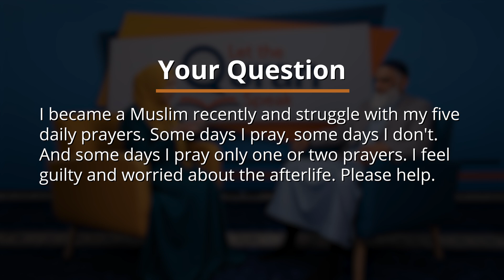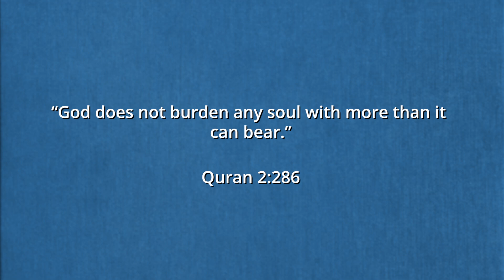Q&A: I Am Struggling With My Daily Prayers As A New Muslim | Dr. Shabir Ally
Q&A with Dr. Shabir Ally! “I became a Muslim recently and struggle with my five daily prayers. Some days I pray; some days, I don’t. And some days, I pray only one or two prayers; I feel guilty and worried about the afterlife. Please help.”

Dr. Shabir explains that the Quran says, “God does not join upon a soul or does not burden a soul with more than the soul can bear.” In a tradition, it also says that the Prophet (peace be upon him) said, “If I command you to do something, do of it as much as you can. And if I forbid you from doing something, then refrain from it as much as you can.” He says the idea of “as much as you can” is sometimes lost on people born into the faith. Muslims often think it is all or nothing. Either you’re a perfect Muslim, or you’re not a Muslim at all.

After embracing Islam, establishing a routine may be difficult. However, change is possible over time, and God understands our unique personalities and situations. Even if new Muslims have the right intention, getting accustomed to regular prayers may be difficult. Dr. Shabir Ally offers some examples of how to maintain and build this practice. After mentioning that God does expect Muslims to pray five times a day, he advises that everyone should show mercy to others and ask God to have mercy on them.